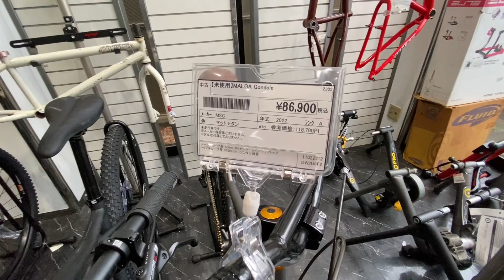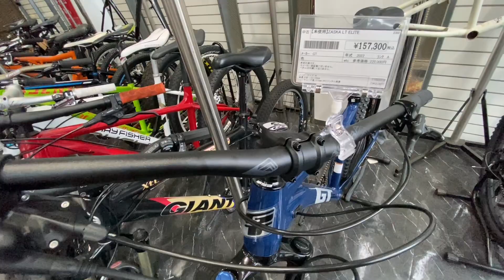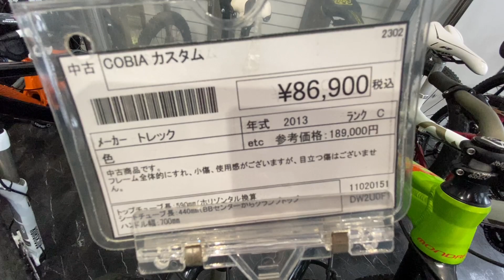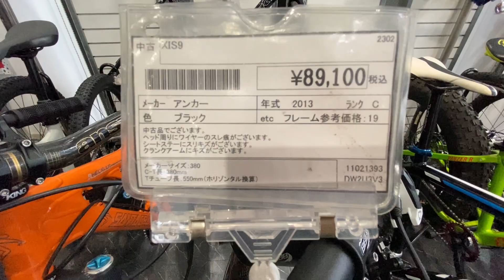Nhiều xe MTB đã qua sử dụng, giá hiện đang bán tại Nhật!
Nhiều loại MTB đã qua sử dụng! Giá rẻ quá!